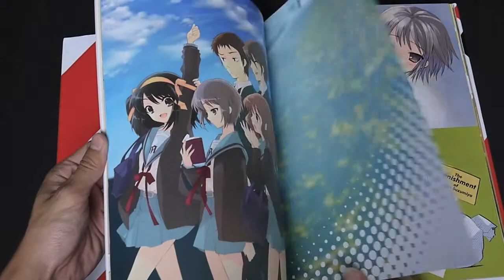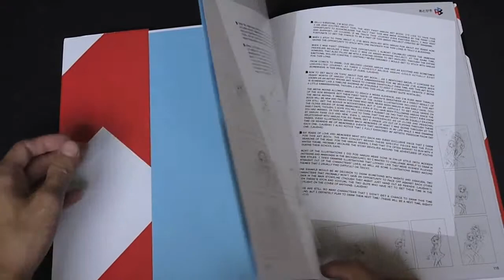Haruhi-ism: Noizi Ito Artworks